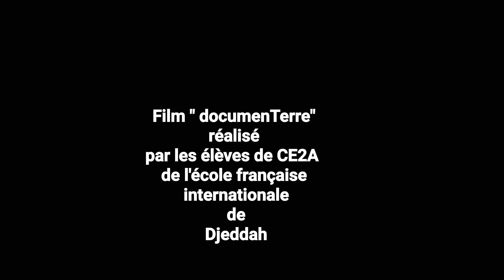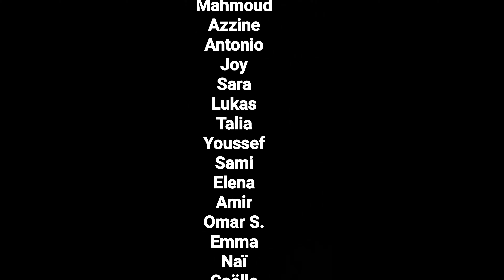VOYAGE DANS L'ESPACE (CE2A)